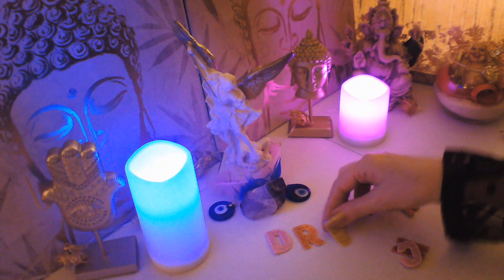VIRGO☕ 2023 ROMPE SU EGO🤩 VUELVE A TI X AMOR💘 COMIENZA EL AÑO CONTIGO💋virgotarot